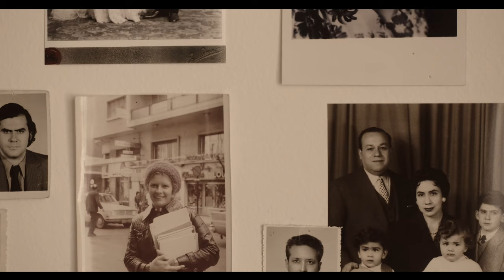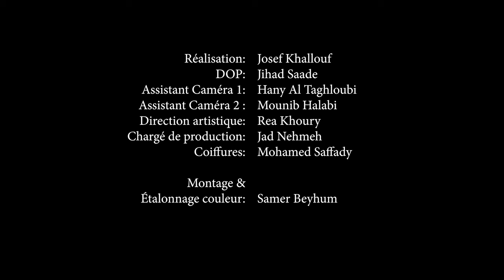Exils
C’est une conversation avec soi-même qui s’impose quand le sol se dérobe sous nos pieds
Une invitation au voyage contrainte et forcée quand on voudrait prendre racine
Le refus d’un destin imposé, hors de chez soi, hors sol,
La vision en rêve à laquelle on s’accroche d’un foyer-îlot, un asile arraché au chaos

Pour ceux qui m’ont fait naître fruit de tant d’exils
Pour ceux qui n’ont pas le privilège de choisir
& à ceux qui saignent d’être partis…

Une sortie Putzi Records

Avec :
Danseur : Samer Zaher
Interprète en langue des signes : Aline Keyrouz

Réalisation : Josef Khallouf
DOP : Jihad Saade
Assistant Caméra 1 : Hany Al Taghloubi
Assistant Caméra 2 : Mounib Halabi
Direction artistique : Rea Khoury
Chargé de production : Jad Nehmeh
Coiffures : Mohamed Saffady

Montage : Samer Beyhum

Texte & interprétation : Corinne Boulad
Musique & arrangements : Scarlett Saad
Mastering: William Mahfoud
Mixé @Redbooth Studios
Produit par Putzi Productions

Voix parlées :
Stéphanie Marcha, May Arida, Soula Saad, Pascale Wakim, Rawan Nassif, Antoine Boulad, Solo, Rafic Baddoura, Alex Abdallah, Sandra Arslanian, Aminata, Henriette, Elsa Safarian, Ibrahim Nehme.